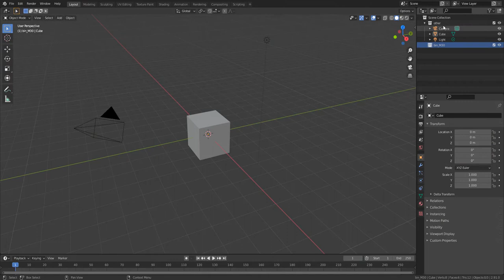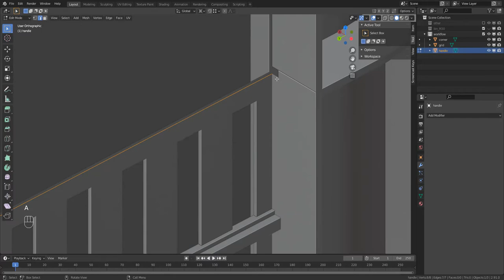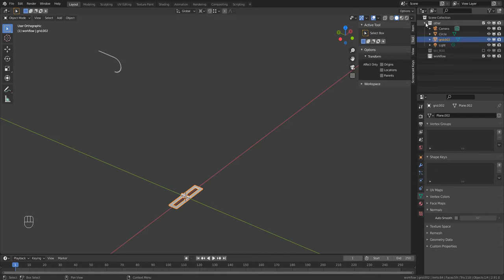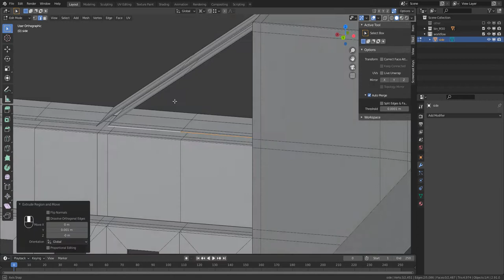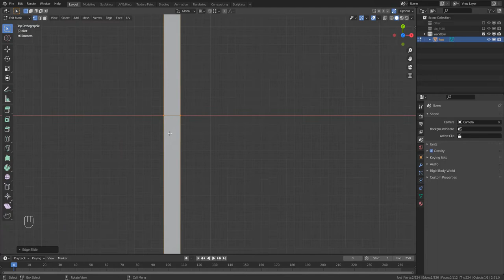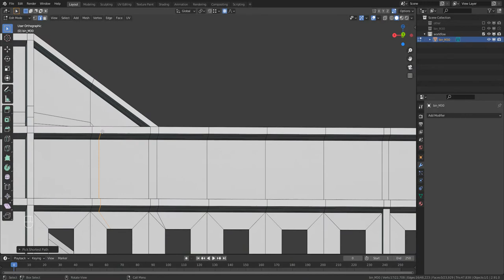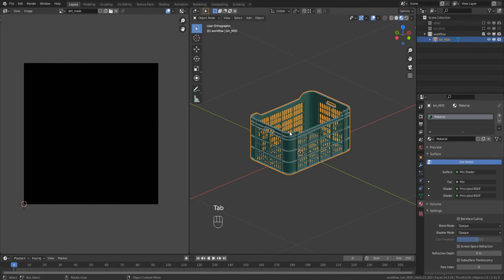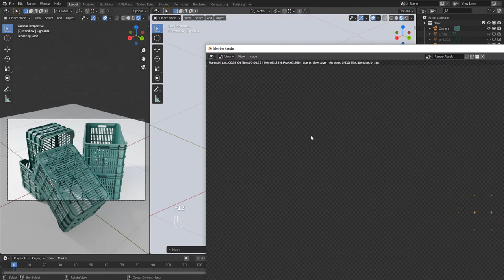Blender timelapse - modeling a bin (M30 hungarian standard)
As I do beginning to end...
This was an old attempt, but now I rebuilt it

00:00 Intro and prepare
00:13 Corner
01:45 Front grid
04:37 Handle
08:27 Side grid
13:38 Bottom
15:50 Foot
19:47 Finishing work and refining
13:55 Material
27:06 Compositing and rendering

In Hungarian "láda". Many people think this is a Russian car - "lada". :)
by Cubase